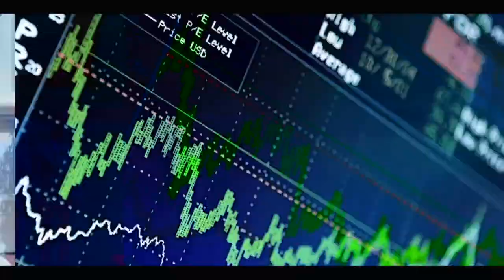Campagne horticole/exploitation inédite : Dr Macoumba DIOUF trés satisfaits des récoltes